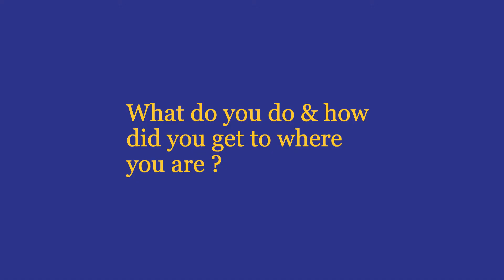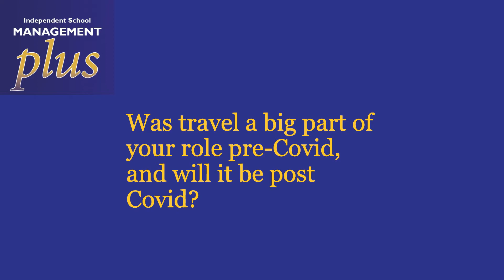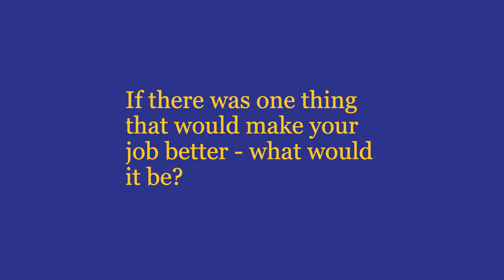David Milner - International Marketing Manager at Sedbergh School.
As part of our "In The Hot Seat" series, we are joined by leaders across independent education to discuss their passion & journey, what they love about their roles and aspirations for the future.  This week, we speak to David Milner, International Marketing Manager at Sedbergh School.

David joined the prestigious Sedbergh School in 2018 as International Marketing Manager where his main role involves marketing the Prep, Senior & Summer School. David’s career started in the North East of England, marketing a local college, this followed by a short spell working at Newcastle University before moving into the independent sector as Marketing Manager of a day school.

David has a wealth of experience working in co-educational, single-sex & faith schools and is highly skilled in marketing management, strategy, branding, advertising, design & business development.

In 2018, David became a Board Director for AMCIS (Admissions, Marketing & Communications in Independent Schools).

to watch the rest of our series and learn more about Independent School Management - visit schoolmanagementplus.com